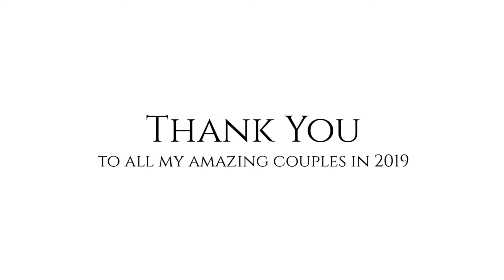Weddings 2019 - Mike Curran Photography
1 Minute of weddings  from 2019